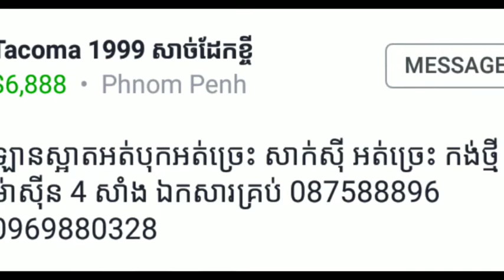Toyota Tacoma 1999 no hit original paint full documents good condition by Meanith CAMBODIA